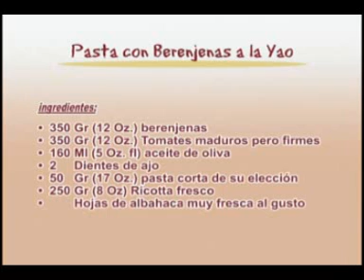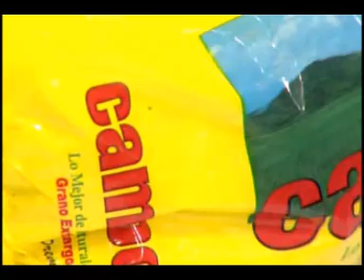Cocina Saludable, Pasta con Berenjenas